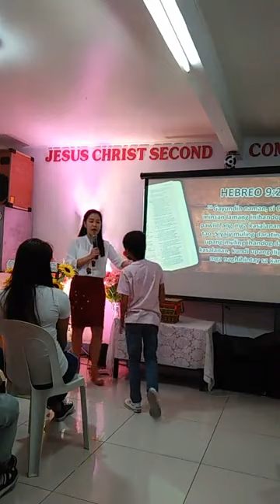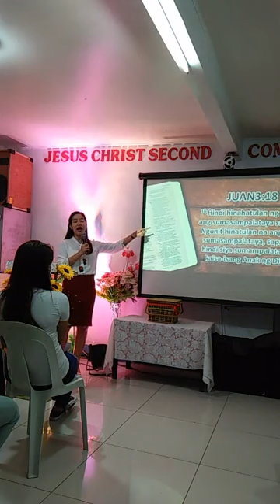If you die Today Are you ready to meet God